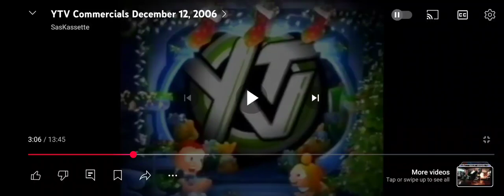YTV (2006/2007) - Brought To you By: YTV Spotlight on Rogers on Demand Bumper